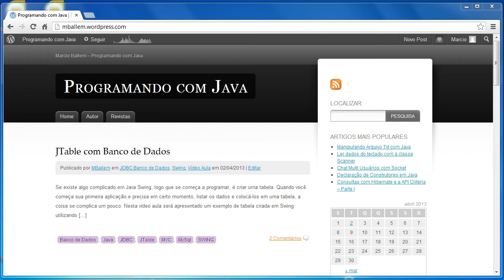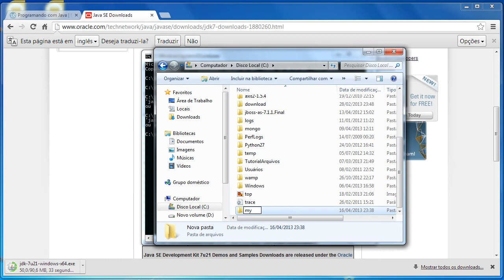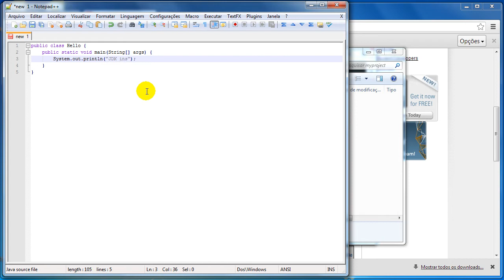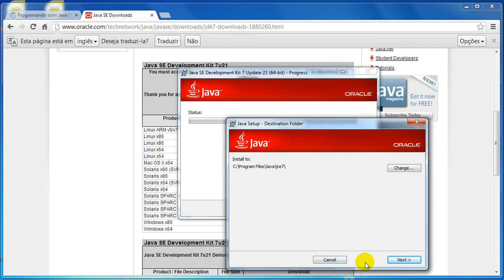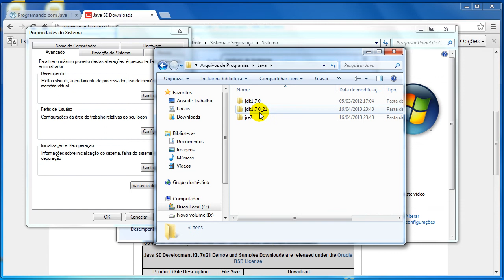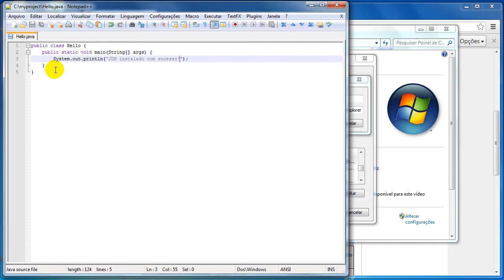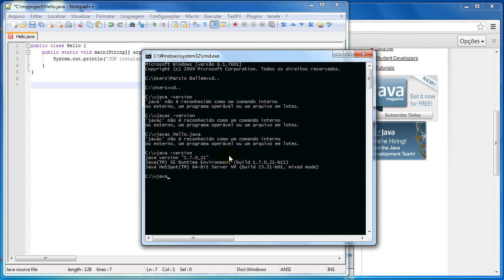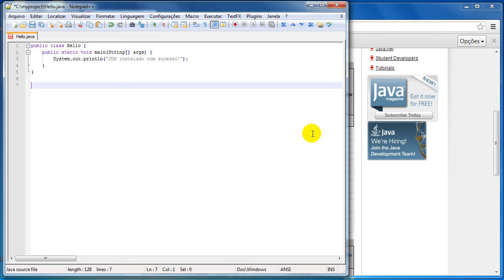Instalando JDK no Windows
Este vídeo demonstra como instalar o JDK no Windows 7.